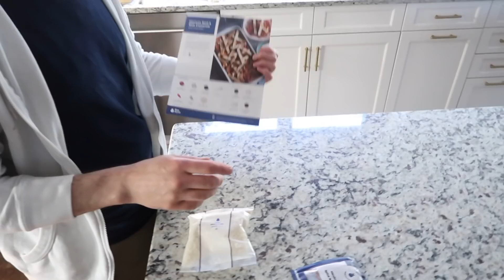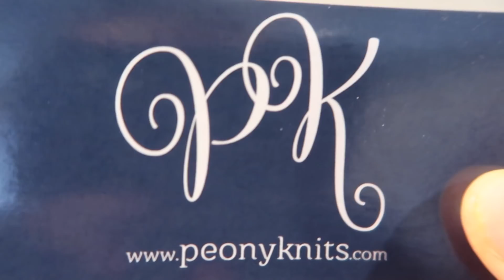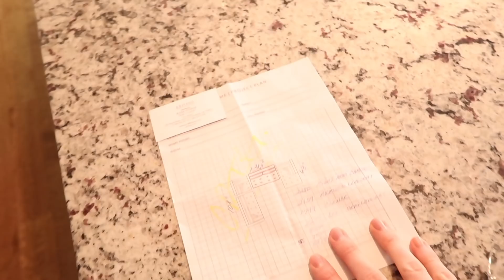2018 Vlog #10 (Wallpapering & Lunch Prepping)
Just a low key Sunday!

Wall Tapestry